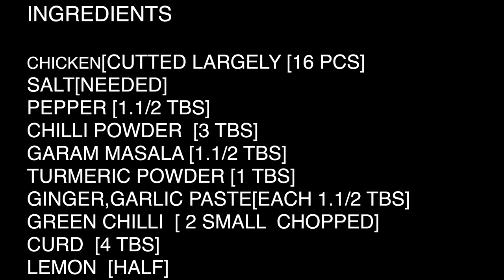How to make tasty grilled chicken at home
This video is about how to make delicious grilled chicken at home.please enjoy

mention your valuable comments